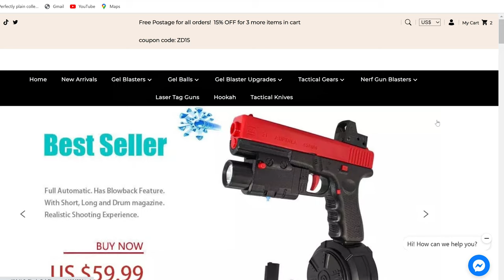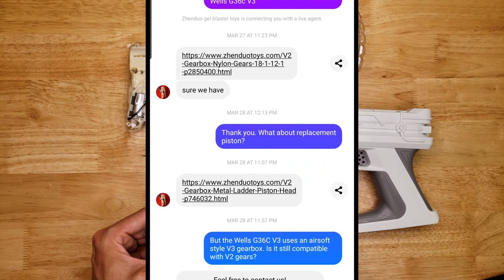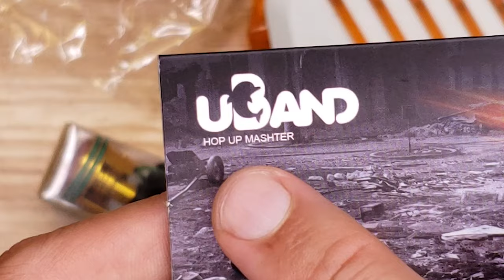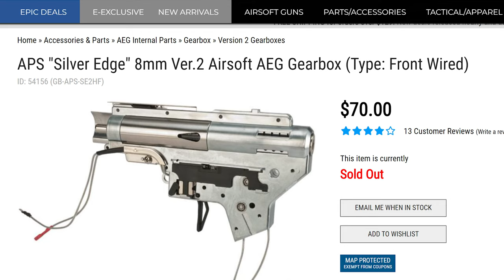I ordered GEL BLASTERS and UPGRADE MOD Parts from ZHENDUO. This is all I got. For Splatrball, Surge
I was hesitant to order from ZHENDUO, so I tested them out first with a US stock item, the fake gel blaster SURGE, aka the SCOURGE. (Watch that video comparison It arrived quickly and was as promised. So then I ordered a SKD/STD M1911 gearbox to use as a replacement for the gel blaster SURGE. That was purchased on Aliexpress Zhenduo Toys, arrived within a few weeks, and was also as promised.
Recently I purchased a bunch of parts from them. They took a few weeks to arrive, and everything got here, and quality looks good.

So far, I am pleased with the service, shipping and quality of the parts that I have received from Zhenduo.

▶ Hop up that fits on Splatrball SRB400 and SRB1200 - Uband Adjustable Metal Rizer V2 Hop Up 16mm
▶ Cylinder head ant nozzle that is compatible with Splatrball SRB400 or SRB1200 - CP Alpha King AK74m AK105 Cylinder Head with Nozzle
▶ Metal gears for most pistol blasters, like Gel Blaster SURGE, JM X-2, STD/SKD M1911, Splatrball SRB375 - JM X-1 X-2 Glock Metal Gears
▶ Plastic gears for most pistol blasters, like Gel Blaster SURGE, JM X-2, STD/SKD M1911, Splatrball SRB375 - JM X-1 X-2 Glock Plastic Gears
▶ Newest Gel Blaster Surge Version (Amazon) - (V3) or (V2)
▶ Glock X2 Gel Blaster or

They have good customer service chat over Facebook messenger. They have helped me many times before and after the order.

00:00 Introduction
00:23 Fake Gel Blaster Surge
00:42 SKD/STD M1911 Gearbox for SURGE or SRB375 Gel Blaster Pistol
01:37 Zhenduo customer support uses facebook messenger
01:50 Metal Gears for pistol style gel blasters
02:39 Gel Blaster Hop Up
03:10 Alpha King AK74M Cylinder Head and Nozzle for Splatrball
04:06 Cylinder Head and Nozzle for UNLOCX
04:39 Gel Blaster Green O-rings for Piston
04:59 Conclusion

I ordered GEL BLASTERS and UPGRADE MOD Parts from ZHENDUO. This is all I got.

I ordered Gel Blasters and Gel Blaster Parts from ZHENDUO. This is all I got.

The products shown here were purchased by me with the intent to use them. I did not receive any free items, and I am not being paid or compensated for this review.